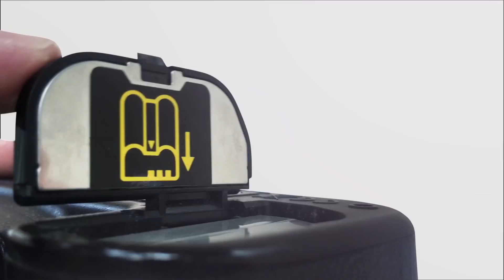Understanding Scanning with Mitch Goldstone of ScanMyPhotos.com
Mitch Goldstone of ScanMyPhotos.com joins me to discuss the ins-and-outs of scanning in today's high-tech world!

Get $25 off your order with the code: "SAMEDAY".